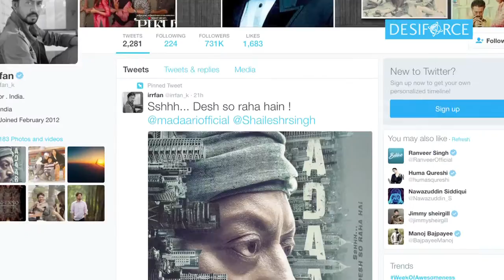Watch Irrfan Khan In A Never Seen Before Avatar| Madaari Poster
Actor Irrfan Khan, who is best known for his powerful performances in films like 'Piku', 'Jazbaa' is all set to recreate his magic on silver screen with his upcoming film 'Madaari'.